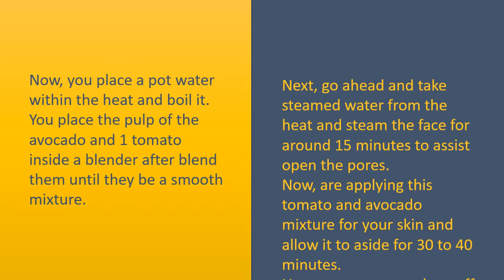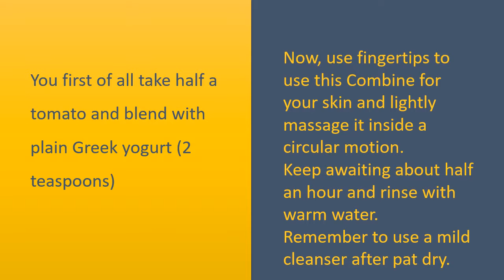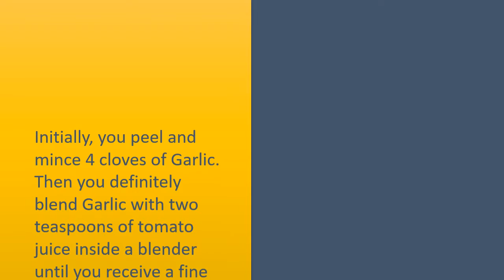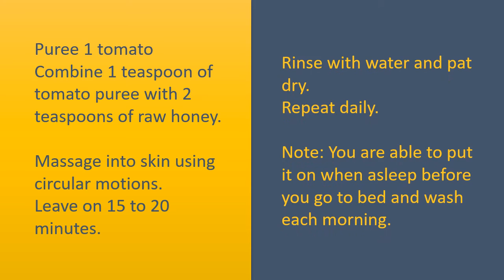Miracle Steps To Usetomato For Acne - Tricks To Remove Acne - Simple Tips To Use Tomato For Acne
Tomato for Acne.

Tomato and Avocado.
Now, you place a pot water within the heat and boil it.
You place the pulp of the avocado and 1 tomato inside a blender after blend them until they be a smooth mixture.
Next, go ahead and take steamed water from the heat and steam the face for around 15 minutes to assist open the pores.
Now, are applying this tomato and avocado mixture for your skin and allow it to aside for 30 to 40 minutes.
Use warm water to clean off and pat dry.

Tomato Mask.
Place 1 tomato within the blender and puree until smooth.
Apply puree to skin and then leave on 15 to 20 minutes.
Rinse with cool water, wash face with gentle cleanser, and pat dry.
Repeat daily.
Note: rubbing slices of fresh tomato onto the skin achieves exactly the same results.

Tomato Coupled With Yogurt.
You first of all take half a tomato and blend with plain Greek yogurt (2 teaspoons)
Now, use fingertips to use this Combine for your skin and lightly massage it inside a circular motion.
Keep awaiting about half an hour and rinse with warm water.
Remember to use a mild cleanser after pat dry.

Tomato and Garlic.
Initially, you peel and mince 4 cloves of Garlic.
Then you definitely blend Garlic with two teaspoons of tomato juice inside a blender until you receive a fine paste.
Apply this paste to wash the skin and wait for 5 to 10 minutes.
Rinse with water that is clean, pat it dry and adopted by oil free moisturizer.
Continue doing this process every day to get a beautiful skin.

Tomato with Honey.
Puree 1 tomato
Combine 1 teaspoon of tomato puree with 2 teaspoons of raw honey.
Massage into skin using circular motions.
Leave on 15 to 20 minutes.
Rinse with water and pat dry.
Repeat daily.
Note: You are able to put it on when asleep before you go to bed and wash each morning.